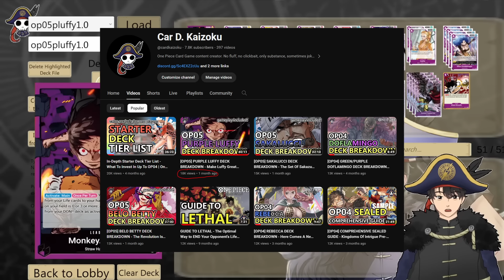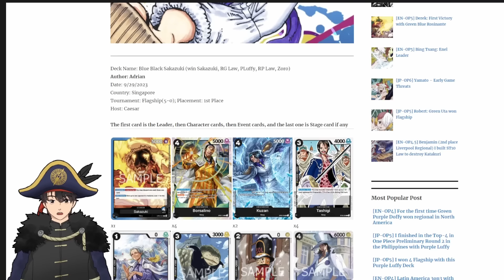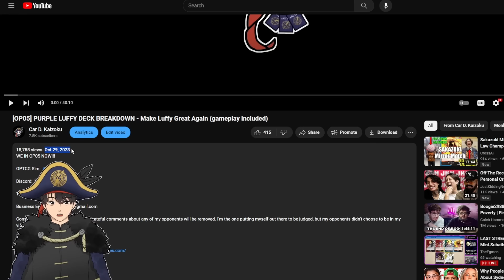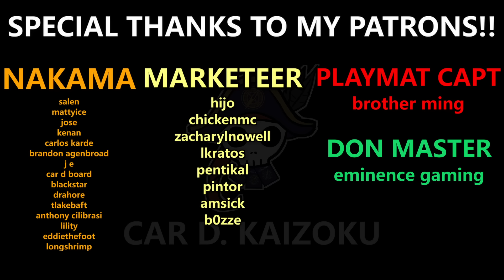[OP05] UPDATED PURPLE LUFFY DECK BREAKDOWN - Adapting To New Meta (gameplay included)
We make our Purple Luffy deck up to date